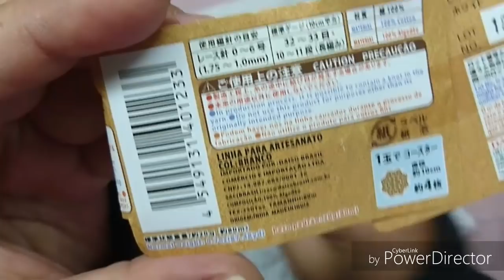PASSO A PASSO SAIA EM CROCHÊ DE 3 LEQUES PARTE 1 HD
PASSO A PASSO SAIA EM CROCHÊ DE 3 LEQUES PARTE 2 FINAL